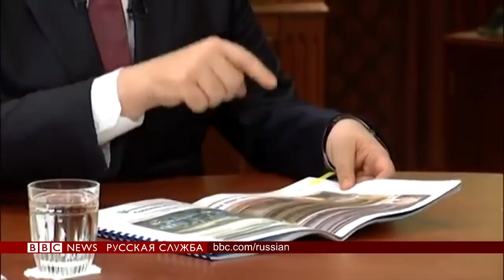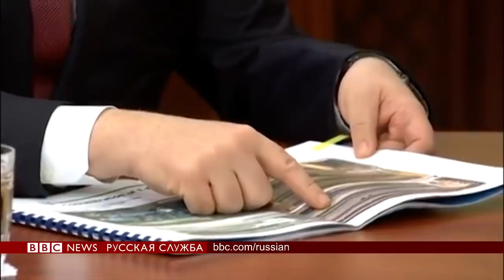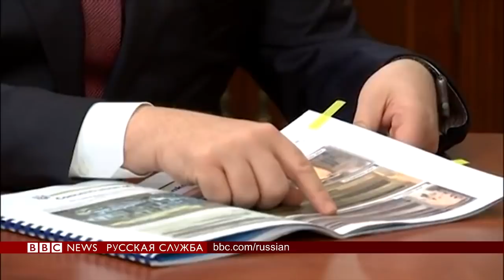Керченский конфликт: хотят ли русские войны?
Владимир Путин назвал небольшим инцидентом конфликт в Керченском проливе. Сегодня, выступая на инвестиционном форуме «Россия зовет!» он впервые прокомментировал обстрел и захват российскими пограничниками трех украинских судов и задержание больше 20 моряков.  Корреспондент Би-би-си в Киеве Олег Карпяк рассказал, готовится ли Украина к войне и каким образом.